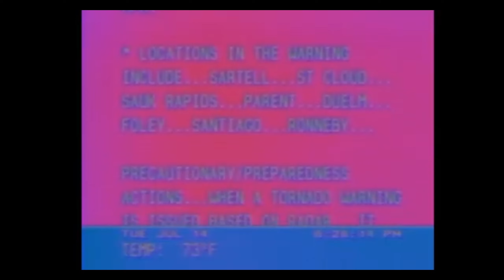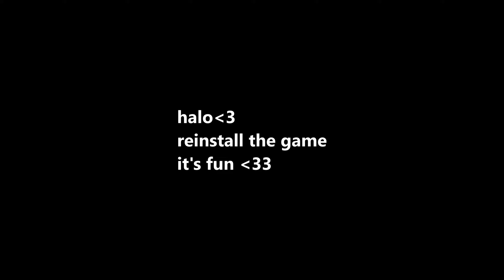PC/Keyboard and Mouse players are TAKING OVER Halo Infinite: Top 4.5% ONYX Gameplay [MnK]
Voltaic diamond
390 hours in kovaaks at the present moment
nobody actually likes aim labs
most of these clips are with my main mouse the zowie EC1b, paired with my skypad 3.0 pink and some clips I'm using the Zowie GSR or GTFX.
I'm using raw accel in combination with the skypad as well. Classic curve is what I'm currently using